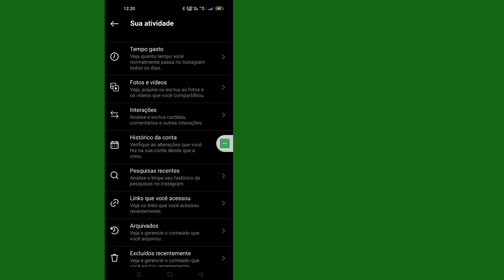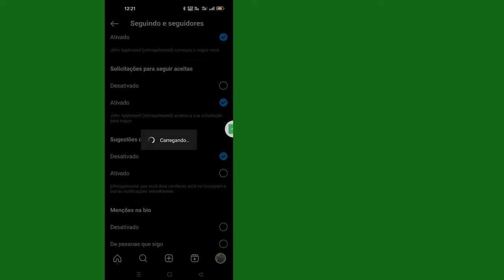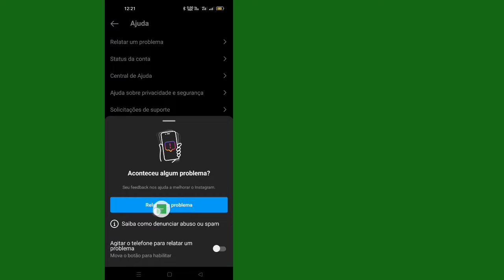Como excluir sugestões de pesquisa do Instagram ao digitar (novo 2023)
Deseja excluir as sugestões de pesquisa do Instagram ao digitar 2023? Se sim, este vídeo é para você. Neste vídeo, mostrarei como excluir sugestões de pesquisa do Instagram ao digitar. Mostrarei o processo mais fácil para excluir sugestões de pesquisa do Instagram ao digitar. Portanto, continue assistindo ao vídeo completo sem pular para aprender como excluir sugestões de pesquisa do Instagram ao digitar 2023.